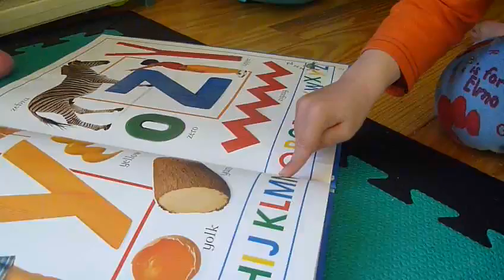3 April_Damien spelling